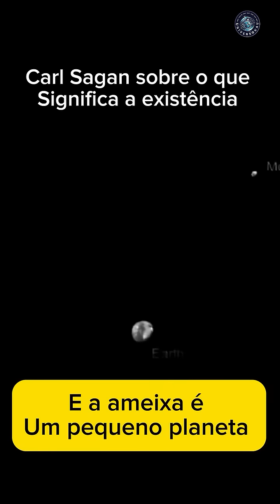Carl sagan sobre o que SIGNIFICA A EXISTÊNCIA!